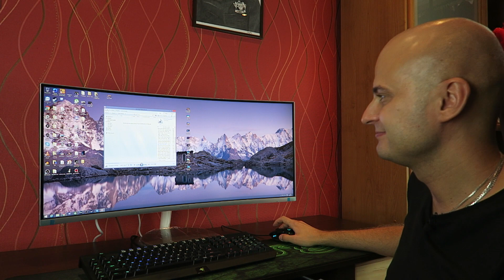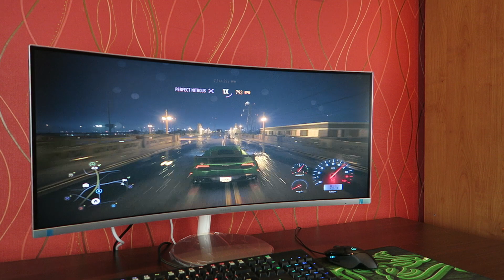LABĀKAIS MONITORS?! (Samsung 34" Ultra-wide CF791)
MANI SOCIĀLIE LINKI:

Periscope : uldons_tv